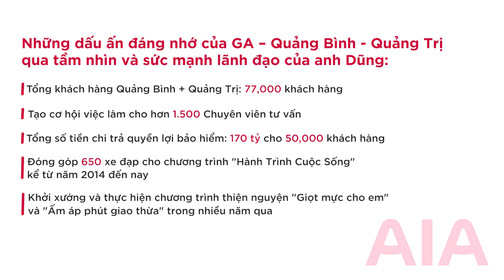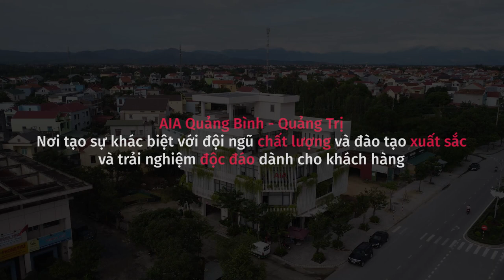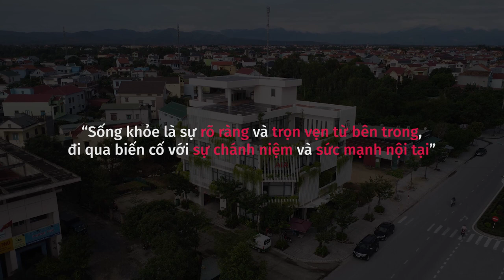GAD NGUYỄN ANH DŨNG - CHIẾN LƯỢC GIA MIỀN ĐẤT QUẢNG BÌNH - QUẢNG TRỊ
Gặp gỡ GAD QUẢNG BÌNH - Anh NGUYỄN ANH DŨNG, một nhân vật nổi bật với 23 năm kinh nghiệm và thành công tại AIA, với những góc nhìn đa chiều, thú vị và sâu sắc của anh về ngành bảo hiểm nhận thọ.

Trong clip này, anh Dũng chia sẻ những kinh nghiệm trong xây dựng và phát triển đội ngũ Đại lý ngày càng chuyên nghiệp hơn để đáp ứng những yêu cầu và kì vọng ngày càng cao từ thị trường. Anh cũng đưa ra góc nhìn về tầm quan trọng của đào tạo, phương pháp tiếp cận khách hàng, và về việc “đứng trên vai người khổng lồ AIA” để phát triển và thành công. Khám phá cách anh Dũng và đội ngũ của mình tạo nên sự khác biệt trên thị trường, cũng như triết lý cá nhân của anh về việc sống một cuộc sống 'khỏe mạnh' và 'trọn vẹn'!